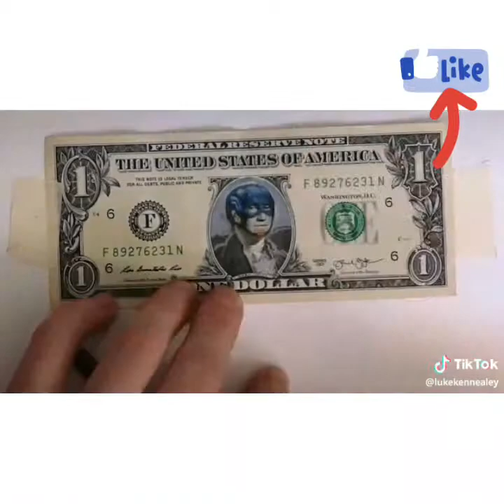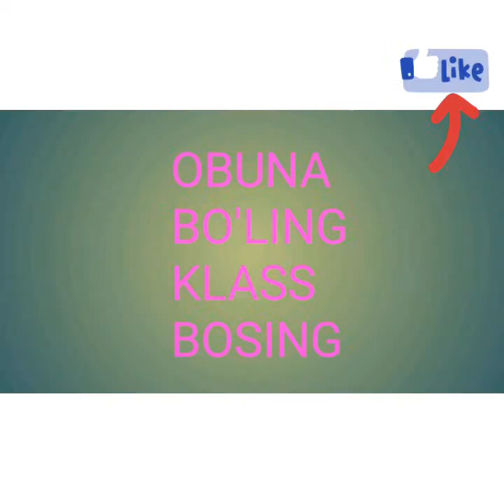Rassomlar ko'ring va baxo bering